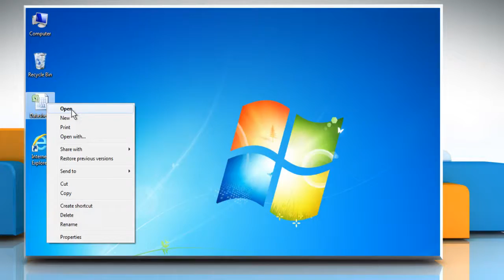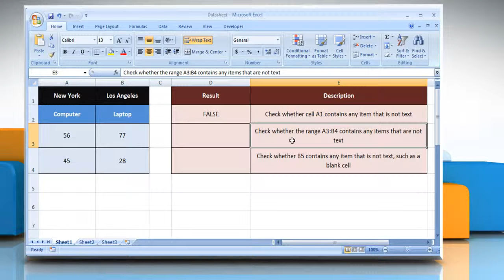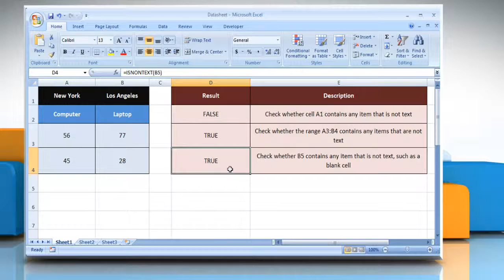How to use the ISNONTEXT function in Excel :Tutorial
The ISNONTEXT function in Microsoft® Excel is used to test if a supplied value is text. If not, the function returns TRUE; If the supplied value is text, the function returns FALSE. If you want to use the ISNONTEXT function in Microsoft® Excel, watch this video and follow the steps to do so.